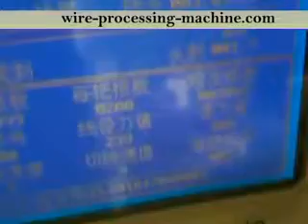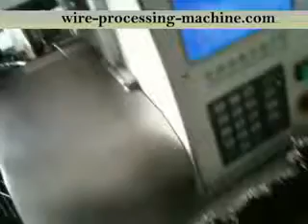WPM-151 Automatic Terminal Crimping Machine (single end)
Features

● It employs PLC control system and touch screen menu operation; it is very simple to operate it. Its main parts of device use the imported ones.
● It integrates the wire feed, cutting,head peeling with crimping operation, the whole process may be finished at one time.It is very simple to operate,with the stable performance.
● Large range of processed wire,AGW#30~#14,the peeling head may be in the range of 4mm,the peeling mode may be the half peeling or full peeling.
● The flag terminal may be processed, in addition, it is especially suitable for producing the long wire.
● One person can operate several devices at the same time, it can improve the enterprise benefit to the large extent.

 Technical parameters

 Model
 WPM-151

 Function

wire cutting, single-end stripping, both-end stripping, single-end crimping, semi-stripping and glue retaining.

 Capacity
 3500/（300mm） 3500/h（Within 300mm long）

 Range of wire that may be processed
  Standard（AWG#30~AWG#22）  Bold type（AWG#22~AWG14）

 Cutting Length
 30mm~9999mm(Produce)

、 Cutting Accracy
 0.5mm+(Cutting Length) X0.2%(The following)

 Stripping Length
 A(End)：0.5mm～10mm，B(End)：0.5mm~40mm

 Crimping capacity
 2.0T

 Air pressure
 5-6kgt（ Please use the clean and dry gas）

 Detection
 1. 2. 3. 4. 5.

 Make the mold
 OTP、 OTP Straight、 Horizontal Mold

 Power
 AC 220V/50/60Hz (Single-phase)

 Dimension
 900X700X1500

 Weight
 380Kg